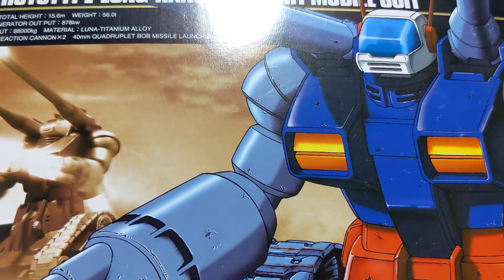約1000円以内できる MSイグルー・強襲型ガンタンク【ガンプラ】#68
強襲型ガンタンクを改造して作ってみました